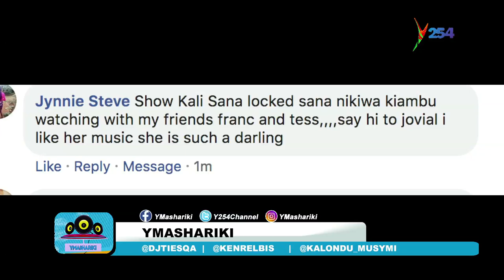Jovial Reveals a collabo with Top Tanzanian artist